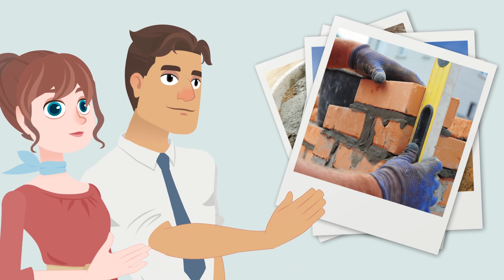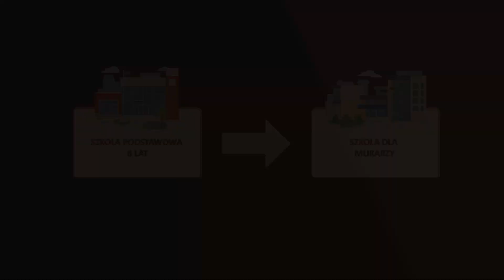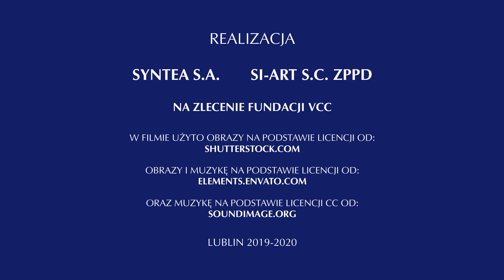FILM_EW_MURARZ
Film zawodoznawczy przeznaczony dla uczniów edukacji wczesnoszkolnej.